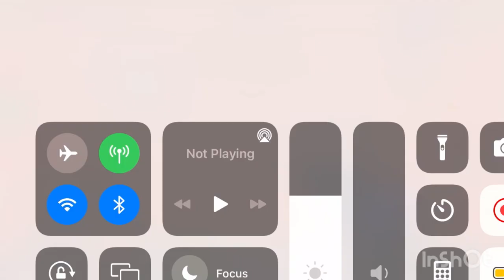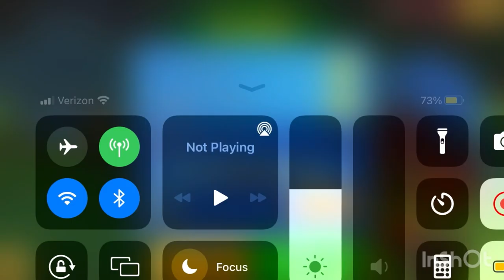killing every boss in first world [Pixel Gun 3D]